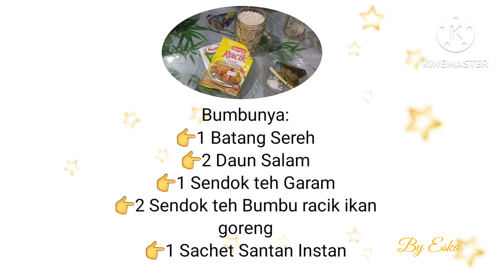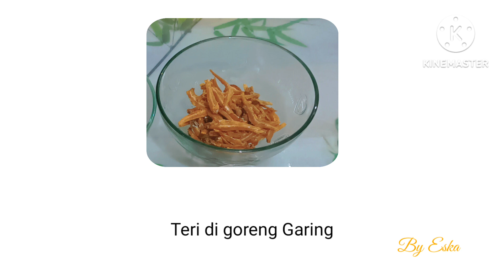Nasi Kuning Cokot Untuk Syukuran Tanpa Alat Makan Membuatnya Simple Bumbunya pun Simple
Nasi Kuning Cokot Untuk Syukuran Nasi Kuning nya Hanya Menggunakan Megicom Bumbunya Hanya Bumbu Racik ikan Goreng Instan Di bungkus Mewah Sehingga Memakannya Tanpa Alat Makan Rasa Juga sangat Nagih Dan Mewah